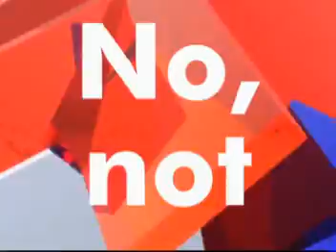HardlyEver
play with Gilbert and Sullivan's famous phrase.